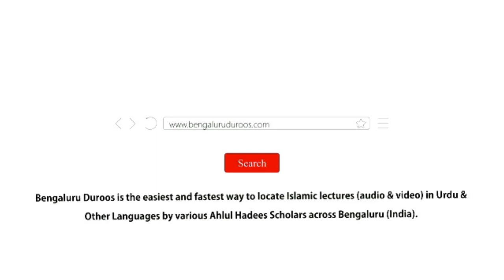Wudhu Ki Fazeelat | Shaykh Abdur Razzaq Jamae'e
Event: A half day Islamic Conference held on 5th February 2021 @ Masjid-e Mohammadia, Sagar (Shimoga District)

Topic: Wudhu Ki Fazeelat

Speaker: Shaykh Abdur Razzaq Jamae'e

٠٠٠٠٠٠٠٠٠٠٠٠٠٠٠٠٠٠٠٠٠٠٠٠٠٠٠٠٠٠٠٠٠٠٠٠٠٠٠٠